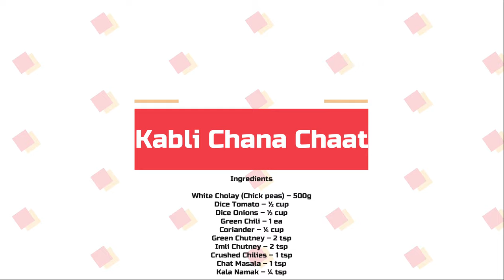Chatpata Chana Chaat Masala / Kabli Chana / Kalay Chana / Ramadan Special / Chef by Chance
Chana Chaat is everyone's favorite iftar time. There are so many ways to make this chaat, but this one is the most fun and easy way. This recipe consistent of two different chick peas (White and Black), both recipes are different and yet same in terms of flavor. There is a perfect blend of some of the traditional spices such as, cumin, coriander, chili with a touch of some sweetness such as ketchup and imli. You will love this recipe. Enjoy!

Ingredients

Kalay Chana Chat

Kalay Cholay (Black Chick peas)  – 500g
Zeera (Cumin) – 2 tsp
Sabud Dhaniya (Whole Coriander Seeds) – 2 tsp
Lal Mirch (Red Chilies) – 4~6 ea
Oil – 2 tbs
Kari Patta – ½ cup
Dice onions – ½ cup
Kala Namak – ¼ tsp
Imli – 2 tbs
Ketchup – 2 tbs

Kabli Chana Chat

White Cholay (Chick peas) – 500g
Dice Tomato – ½ cup
Green Chili – 1 ea
Imli Chutney – 2 tsp
Ketchup – 2 tsp
Crushed Chilies – 1 tsp
Chat Masala – 1 tsp
Salt – to taste
Lemon – 2 tbs

Chana Chaat | Cholay Chaat | Chole Chaat | Chick Peas | Kala Chana | Ramadan 2021 I Ramadan I Ramadan Special I Ramazan 2021 I Iftar